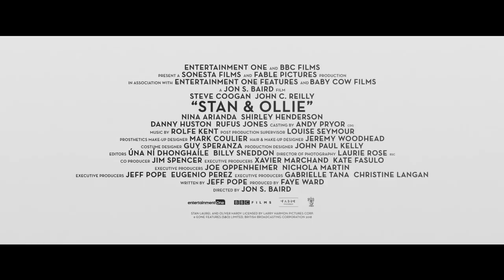STAN & OLLIE Official Trailer (2018) Laurel And Hardy Movie HD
STAN & OLLIE Official Trailer (2018) Laurel And Hardy, Stand and Ollie Movie HD